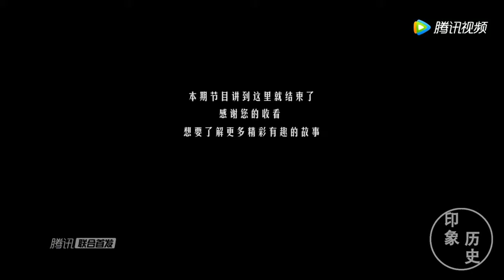晁盖死前留下遗言暗示林冲，奈何他没悟出道理，给宋江捡了个大便宜